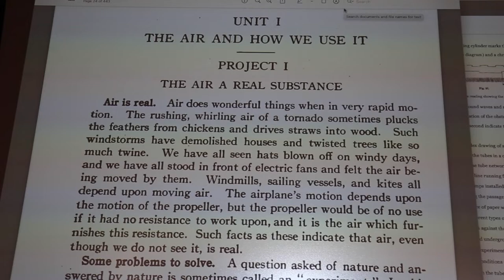Molly Steenson // Pneumatic Tubes Rehearsal, 9/15/2022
Dr Molly Steenson's Rehearsal for her live documentary Pneumatic Tubes.

Molly Wright Steenson goes in-depth into one of the largest information networks of its day, the pneumatic tubes, and provides an interesting historical comparison to the development of modern digital networks - the challenges faced by constructing these networks, the limits of what could be sent through these networks and the impact they had on communication as a whole.